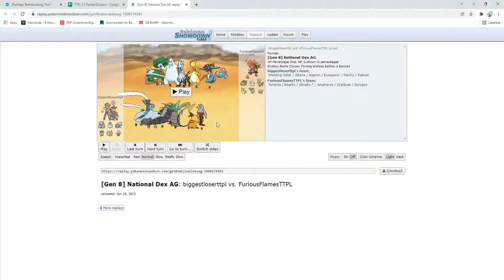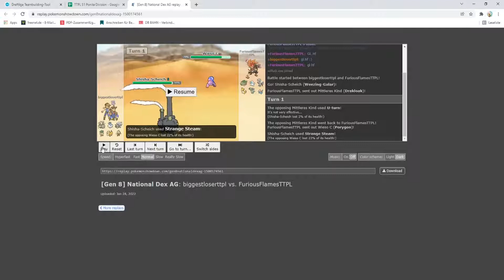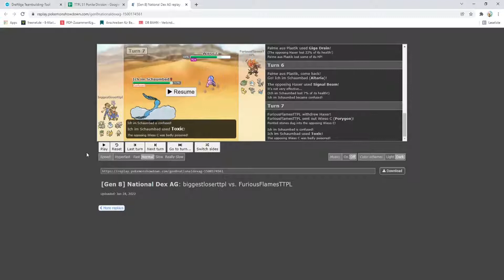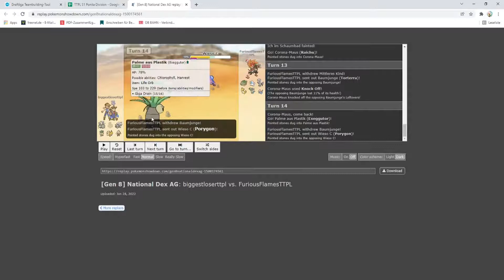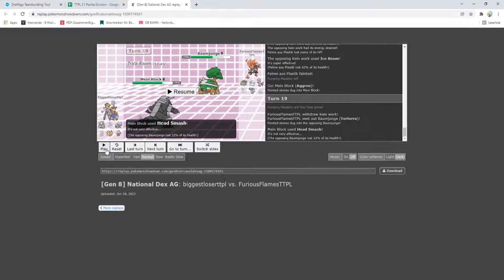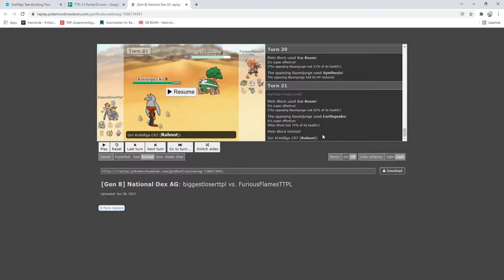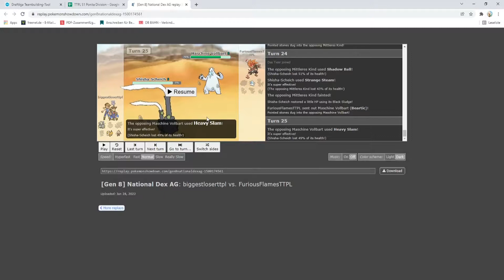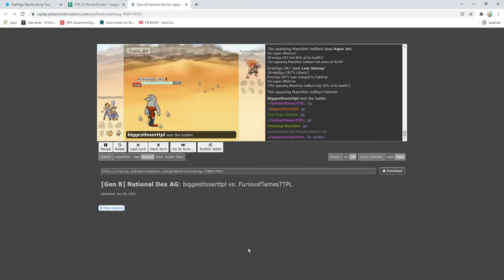Einmal die Palme wedeln! - TTPL S1 SPIELTAG 3 - VS - Furious Flames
** UWU **

** TIMESTAMPS: **

00:00 Intro
00:08 Teamübersicht
02:25 Kampf

** UWU **

//  TTPL S1 SPIELTAG 3 - VS - FURIOUS FLAMES (Jonxs & Patrik) //